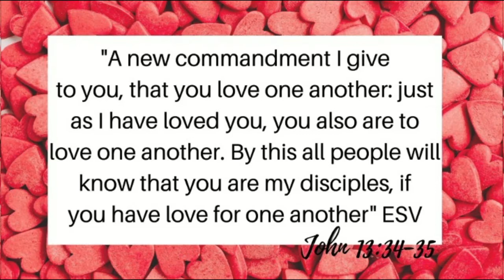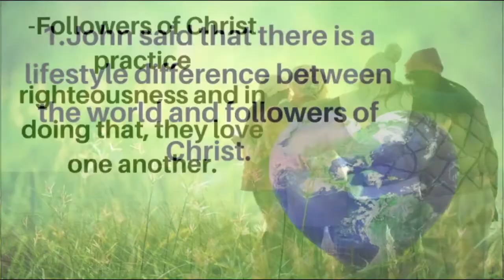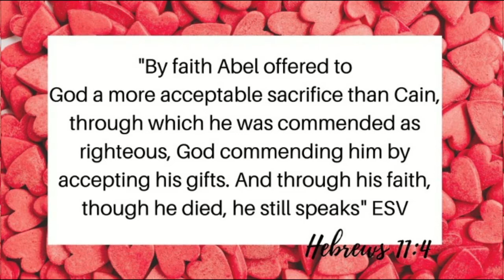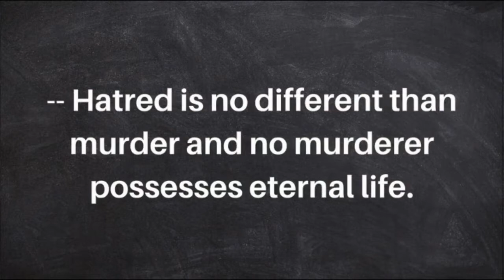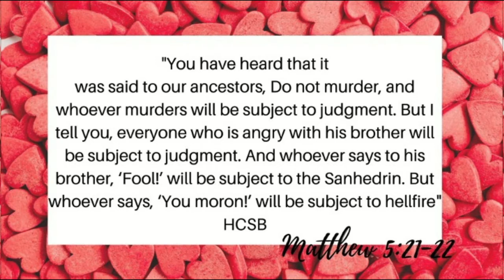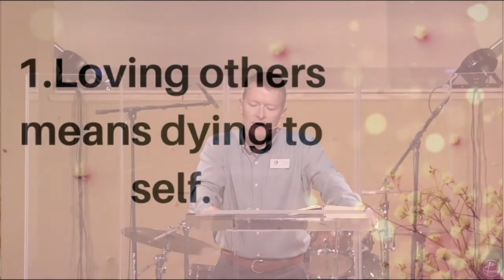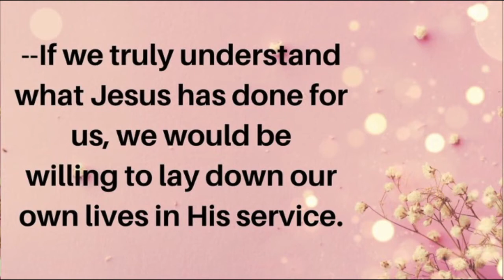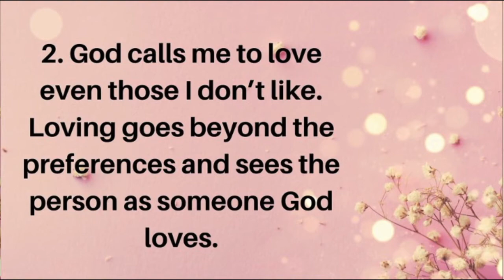"Honk if you love Jesus"